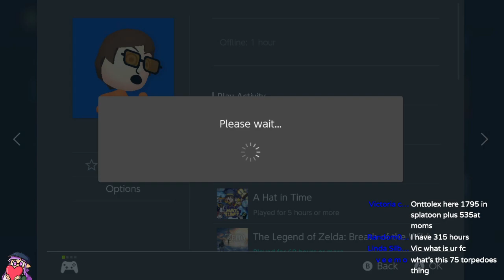Splatoon 2 but We're All Yelling [CLAM BLITZ WAS A MISTAKE]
Was just ME yelling not enough for you? Well, in this video, now here are MY FRIENDS yelling too, with ME!! Enjoy some shenanigans straight from Mac N Cheese :D

Like this kind of content? Thank you for the support! I make all kinds of Splatoon 2 content, as well as fake advertisements! I also make Animal Crossing and Pokémon content, and stream at least 3-4 times a week!